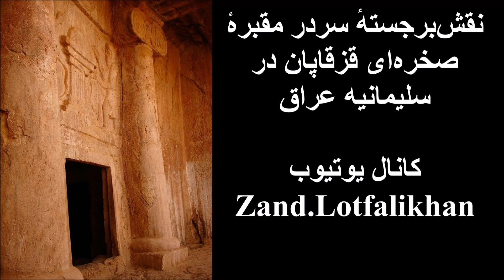هووخشتره تواناترین شاه ماد و معمار حقیقی امپراتوری ایرانیان باستان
تصویر آرامگاه "هووخشتره" در قیزقاپان (اقلیم کردستان عراق)

به فارسی باستان "هُوَخشَ تَرَ" به یونانی "کیاکسار" نخستین فردی از تبار آریاییان مهاجر که موفق شد تمام سرزمین های ایرانی نشین را زیر حکومتی واحد و مستقل متحد کند. نام او در زبان مادی معنی تیرانداز ماهر می دهد.

حدود هفتصد سال پیش از هوخشتره آریاییان به تدریج وارد خاک فلات کنونی ایران شده بودند. آن زمان اقوام بومی این سرزمین حکومت های محلی داشتند (عیلامیان، کاسیت ها، گوتی ها، اورارتو ها، ارته و ..).

مادها نخستین قوم آریایی بودند که موفق به تشکیل حکومت محلی شدند و همان ها توانستند با تسلط بر پارسی ها و پارتی ها تمام آریاییان را زیر یک پرچم بیاورند. با این حال شکست از آشوریان و سکاها موجب از بین رفتن این یکپارچگی شده بود تا زمانی که هووخشتره بر ویرانه های حکومت پدرش بر تخت شاهی ماد نشست.

او موفق شد با حیله و نیرنگ سران سکاها را در یک مجلس مهمانی بکشد و ضمن مطیع کردن سایر مناطق آریایی نشین با شاه بابل بر علیه نیرومندترین حکومت زمان یعنی امپراتوری آشور هم پیمان شود.

جنگ ماد و آشور آغاز شد و مادها شهرهای آشور را یکی پس از دیگری فتح کردند. آخرین امپراتور آشور در میان شعله های آتش خودکشی کرد و بساط آشوریان برای همیشه در تاریخ برچیده شد. ممالک آشور بین ماد و بابل تقسیم شد.

هووخشتره که ایرانیان را برای اولین بار به عنوان قدرت جهانی تبدیل کرده بود میل به تصرف یونان کرد. پس از چندین جنگ و نبرد سرانجام اتفاق عجیبی موجب صلح پایدار شد.

صفوف ماد و لیدی در کناره رود هالیس (ترکیه امروزی) با کسوف مواجه شدند از ترس سلاح‌ها را بر زمین انداختند و پس از ظاهر شدن دوباره خورشید یکدیگر را در آغوش کشیده و صلح بر قرار شد.

منجمان کنونی با بررسی متوجه شدند دقیقا در سال 585 پیش از میلاد همانطور که هردوت گزارش داده در آن منطقه در ساعت 10 صبح روز 28 مه کسوفی قابل مشاهده بوده است.

هووخشتره چندی بعد درگذشت و بجای او پسرش ایشتوویگو (پدر بزرگ کوروش هخامنشی) به قدرت رسید. او آخرین شاه ماد بود که حکومتش بعدها توسط کوروش کبیر قبضه شد. از نام ماد تا دوره اشکانیان نامی برجای مانده بود. بعدها دیگر نام ماد بطور کلی از میان رفت. دیاکونوف با اطمینان کُردهای امروزی را بازماندگان مادها می داند.